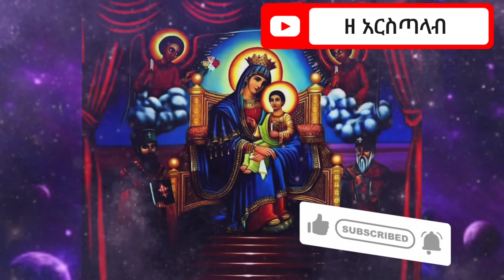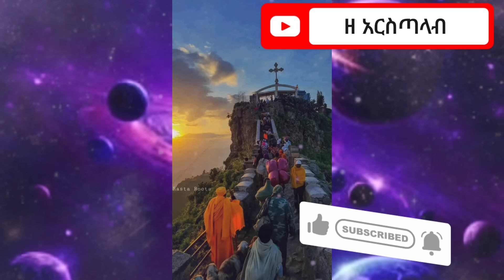፩ኛ ገድለ ቅዱስ ፊቅጦር የኢትዮጵያን ትንሳኤ ይናገራል !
ethiopia orthodox # church ፩ኛ ገድለ ቅዱስ ፊቅጦር የኢትዮጵያን ትንሳኤ ይናገራል ! ‎@zaristalab ✝️ የቅዱስ ጊዮርጊስ ወዳጆች እሽ በሉኝ ✝️👈 ‎@zaristalab
ሕዝበ ክርስቲያኑ ማለት የገጠሩ ምእመን እንጨቱን ይዘው ቆርቆሮ መግዣ ገንዘብ ስላጠራቸው የቅዱስ ጊዮርጊስ ቤተክርስቲያን ጣራውን ቆርቆሮ እንዲለብስ አሁን ባስቀመጥኩላችሁ አካውንት ከበረከቱ ተሳተፉ ለቅዱስ ጊዮርጊስ መሆኑን በቴክስት በቴሌግራም በዋትስ አፕ አሳውቁኝ አምላክ ቅዱስ ጊዮርጊስ በነፍስ በስጋ ይጠብቅልኝ
Name Yaeqobzeelbredy fetene Melese
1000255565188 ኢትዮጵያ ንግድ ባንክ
86899027 አቢሲኒያ ባንክ